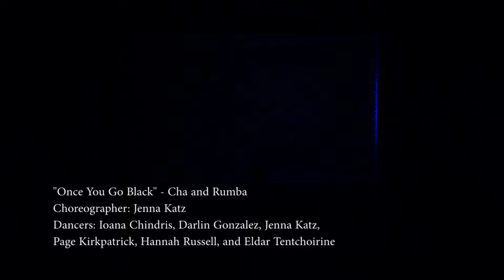Once You Go Black